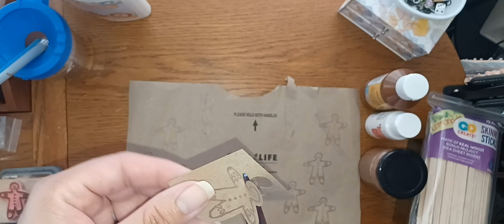Dollar Tree Gingerbread House-Christmas in July-Miniature Gingerbread House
Amazon Storefront

Shop anywhere. Snap every receipt. 🎉 Sign up for Fetch with my code "D8B9G" and get 2,000 points when you snap your first receipt.

Etsy Shop